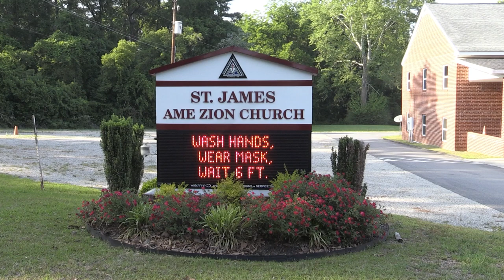ST JAMES MAY 5, 2022